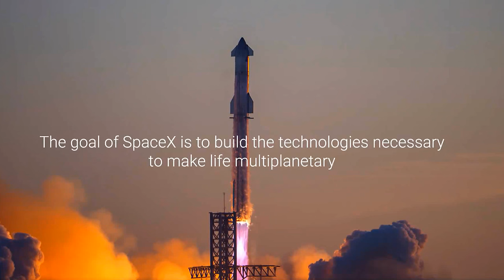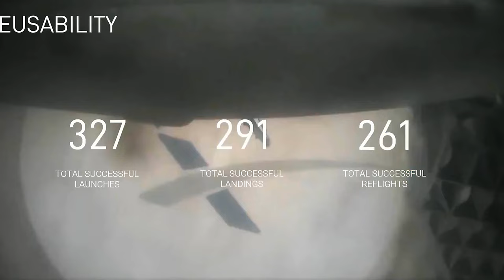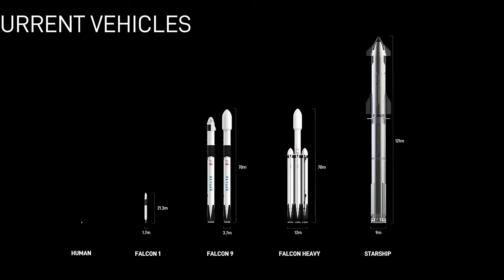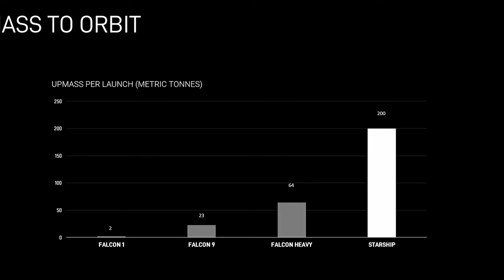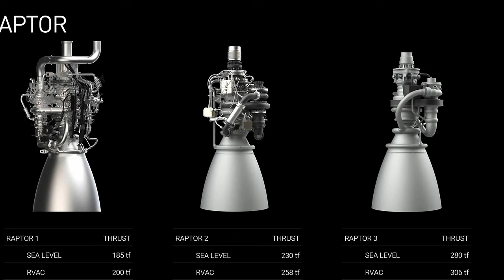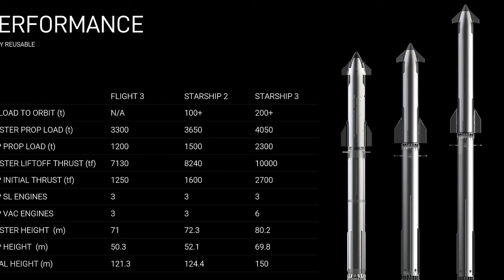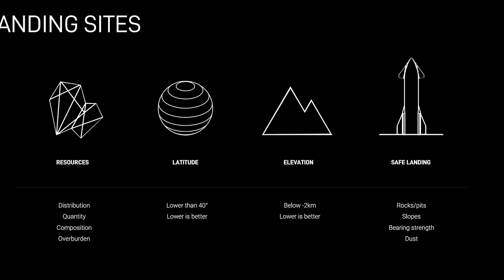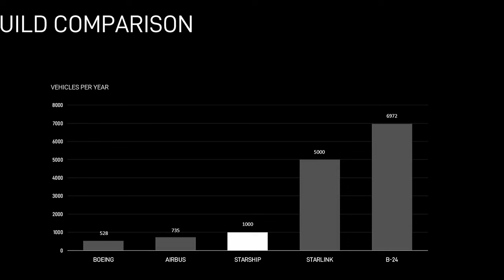Elon Musk - Taking Humanity to Mars - Starbase April 2024 🚀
If you have seen my six one-minute shorts taken from this, you have the highlights and may find this 38-minute video repetitive. This is Elon Musk's complete talk at Starbase in Boca Chica, Texas, in early April 2024. Several video montages of SpaceX rockets shown during the presentation have been omitted because of music licensing issues.

credit: SpaceX